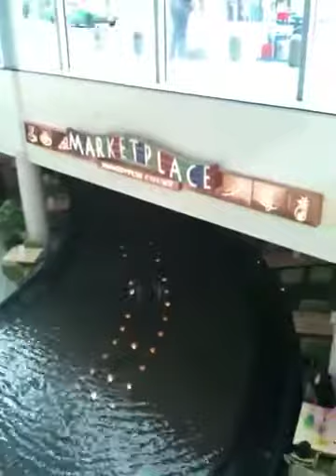Momentum fountain at Raffles City, Singapore (video 3)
This video shows the Momentum fountain once again. Enjoy watching this exciting fountain display and feel free to rate or comment if you wish! Find out more about the fountain below.
More about the Momentum fountain: A raised curvilinear basin with water jets and landscape components compliment the organic, soft geometry of the atrium area and the retail program. The design takes advantage of its specific location by addressing the verticality of the atrium space and the horizontal nature of the single-story space. The form and choreography of the water feature link the two types of spaces through dynamic expressions of momentum. There are 21 pulsating and streaming water jets that can convert from air-powered staccato pulses to aerated continuously flowing frothy water expressions, allowing the fountain to be programmed in many interpretive patterns and movements. The pulsing, individually controlled jets can chase each other by shooting water with rhythmic timing, they can be shot in groups or at the same time to make grand statement. Additionally, there are 3 air-powered jets that accentuate the higher level within the atrium space by achieving an increase in height and a full expression of momentum.